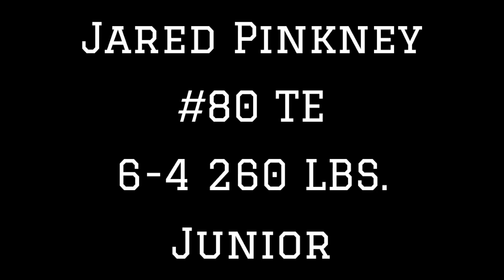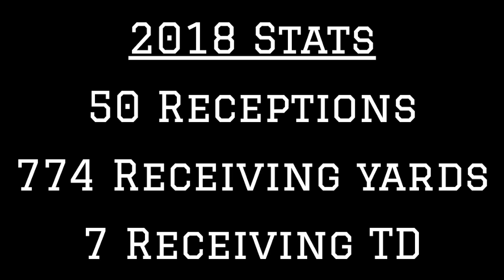Vanderbilt TE Jared Pinkney 2018 Highlights